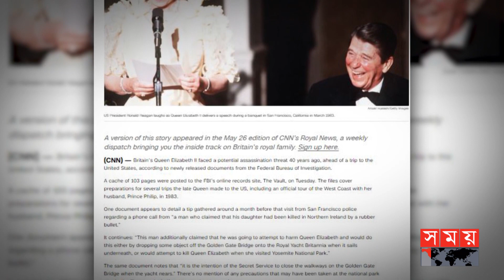রানি এলিজাবেথকে হ'ত্যা'র চক্রান্ত ফাঁস করল এফবিআই | Queen Elizabeth | FBI Reveals Plot Against Queen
Content Declaration:
This content is for news purpose. There may be some disturbing issue which we use for the story demand only.

Somoy TV: t.ly/Se1z
Somoy TV Bulletin: t.ly/iqIq
Somoy Entertainment: t.ly/3dWC
Somoy Sports: t.ly/iASp
SOMOY TV ISLAMIC: t.ly/zU6a

Somoynews.tv: t.ly/Y7ab
খেলার সময়: t.ly/xJ5H
সময়ের গল্প: t.ly/EW3M
এ সময়ের বাণিজ্য : t.ly/m3ir

Groups:
Somoy TV (Official)✅: t.ly/ajiO
Somoy Entertainment✅: t.ly/8CLh
Somoy Business✅: t.ly/4xaJ